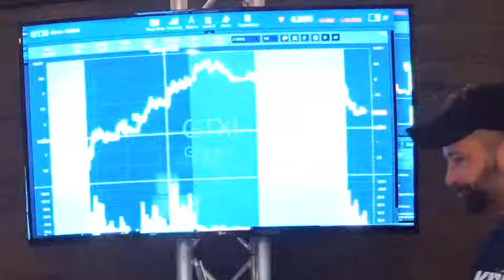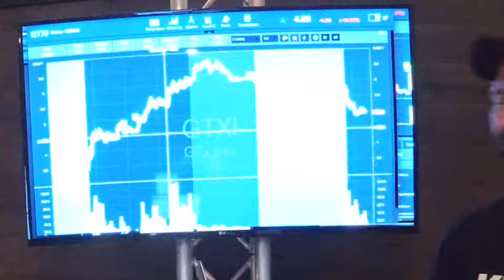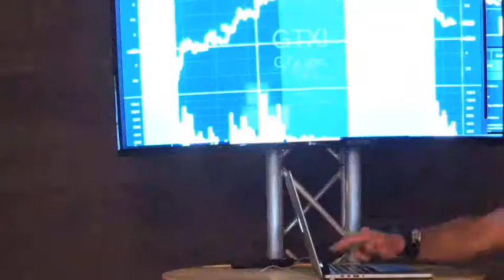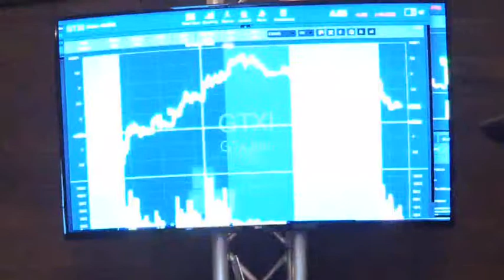My thoughts on low float shorts. $GTXI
Testing out Mevo Cam, and ranting on overnight shorting of low float stocks as a TERRIBLE strategy